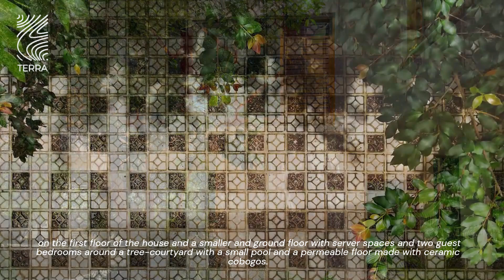The domestic space and wild nature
Architects: Atelier Daniel Florez, Estúdio Mariana Vilela
Area:
403 m²
Year:
2022
Lead Architect: Daniel Florez
Country: Brazil